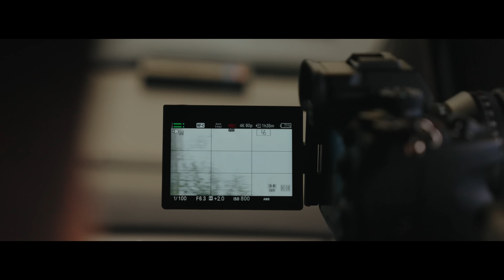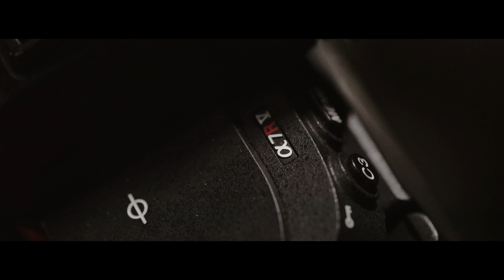BTS chuyến đi Bắc Hà cùng Vũ Hải Nguyễn x Hoàng Thế Nhiệm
Làm sao chiếc máy ảnh Sony Alpha 7R V đã có thể làm Hai Vu Nguyen bất ngờ với chất lượng phim mà nó mang lại? Hãy cùng khám phá những tính năng vượt trội của chiếc máy ảnh này thông qua video BTS của anh và Sony Alpha 7R V đến mảnh đất Bắc Hà chân sơ, mộc mạc.

Đăng ký My Sony để nhận được Voucher 200K và những ưu đãi khác từ Sony!